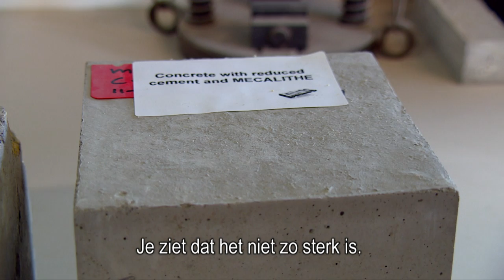Booming Brabant - Aflevering 6 - MGX beton